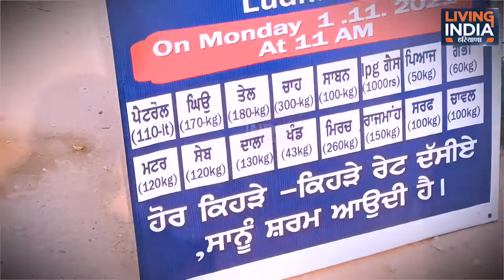ਲਗਾਤਾਰ ਵੱਧ ਰਹੀ ਮਹਿੰਗਾਈ ਤੋਂ ਲੋਕ ਪ੍ਰੇਸ਼ਾਨ !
Airtel:    565
Tata Sky: 1928
Fastway:     66
Digi Cable: 195
Hathway:   222
Den:            313